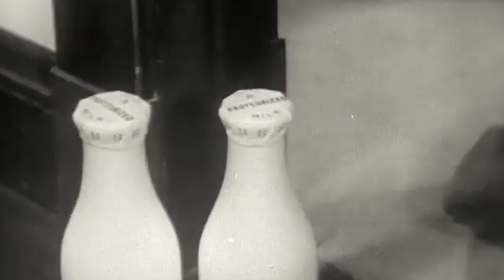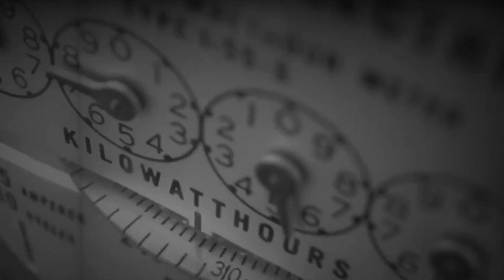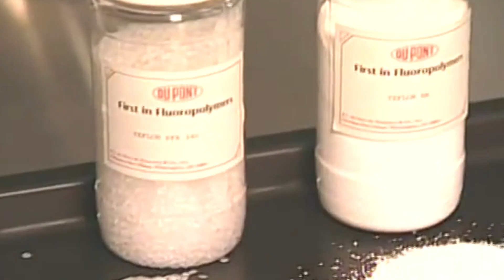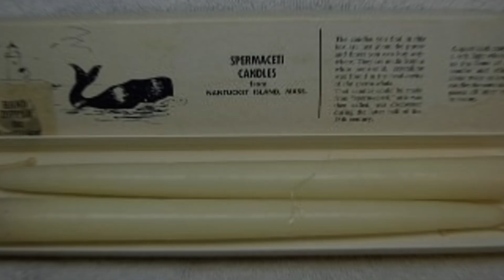What These People Found Changed Their Lives Forever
The human thirst for new discoveries seem unquenchable, which is a good thing. Everything that we
enjoy today is all because of discoveries in the past, some of which have even changed our lives for the
better. Number one especially because if it wasn’t discovered, the world will literally what it is today.
Find out what it is as we give you 10 important discoveries that changes people’s lives.

Number 10. Wilhelm Roentgen – X-Rays
In today’s world, doctors order X-rays to diagnose all sorts of problems: a broken bone, pneumonia,
heart failure, and much, much more. Mammography, the standard screening method for breast cancer,
uses X-rays. We barely think about it, it’s so ubiquitous. But not so long ago, a broken bone, a tumor, or
a swallowed object could not be found without cutting a person open.
Wilhelm Roentgen, Professor of Physics in Wurzburg, Bavaria, discovered X-rays in
1895—accidentally—while testing whether cathode rays could pass through glass. His cathode tube was
covered in heavy black paper, so he was surprised when an incandescent green light nevertheless
escaped and projected onto a nearby fluorescent screen. Through experimentation, he found that the
mysterious light would pass through most substances but leave shadows of solid objects. Because he did
not know what the rays were, he called them ‘X,’ meaning ‘unknown,’ rays.
This discovery changed Prof. Roentgen’s life forever when he was given the first ever Nobel Prize in
Physics in 1901. Unfortunately, his discovery might have directly caused his death. He passed away due
to colorectal cancer in 1923.

Number 9. Louis Pasteur – Pasteurization
Nowadays, we take a lot of things for granted. We drink a glass of milk or OJ in the morning without
thinking much about it, but did you know that there was a time that doing the same thing can make you
sick or worse, kill you? Thank Louis Pasteur for making breakfast safe for you.
He developed the process of Pasteurization, which is a process where certain foods are quickly heated
for a short time to kill bacteria that can make you sick. Pasteurization keeps foods safe and does not
affect the nutrients found in foods.
Pasteurization is important because the bacteria naturally found in some foods can make you very sick.
Eating unpasteurized foods can lead to fever, vomiting and diarrhea. In some cases, it can lead to
conditions like kidney failure, miscarriage and even death.
This discovery also paved the way for sterilization processes, such as used by surgeons to sterilize their
equipment, which has saved millions of lives. It also made Louis Pasteur one of the premiere scientists of
all time.

Number 8. Michael Faraday – Electricity

No matter how some of you dreams of living off the grid, I’m pretty sure you’ll be panicking after a few
hours of having no access to a power outlet. Let’s face it, we built our lives around electricity and from
our modern perspective, it’s extremely hard to imagine our distant ancestors living without it. And it’s all
thanks to Michael Faraday.
First things first, let me just clarify that Michael Faraday discovered electricity. People have known about
electricity since ancient times. In fact, Benjamin Franklin’s famous kite experiments pre-dated Faraday
by about a century. Nonetheless, we have Faraday to thank for the basic principles of electricity
generation.
Building on the experiments of Franklin and others, he observed that he could create or “induce”
electric current by moving magnets inside coils of copper wire. The discovery of electromagnetic
induction revolutionized how we use energy. In fact, Faraday’s process is used in modern power
production, although today’s power plants produce much stronger currents on a much larger scale than
Faraday’s hand-held device.

Number 7. Percy Spencer – Microwaves
The dull halogen light. The spinning glass plate. The humming that terminates in a &quot;BEEP.&quot; Today the
sights, sounds, and smells of the microwave oven are immediately familiar to most Americans. There&#39;s a
microwave in 90 percent of American homes heating everything from popcorn to pork rinds in a hurry.
So before you open that bag of microwave popcorn of dig into that re-heated leftover pizza, spare a few
seconds of silence in remembrance of the man that made it all possible; Percy Spencer.
In 1946 Percy Spencer, an engineer for the Raytheon Corporation, was working on a radar-related
project.